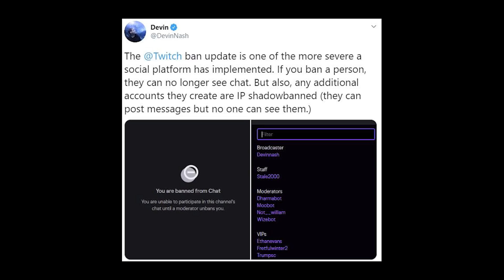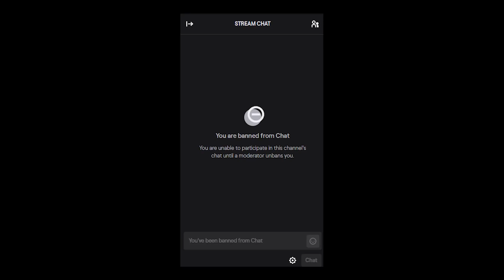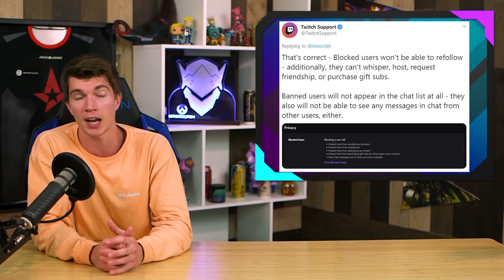The Twitch Ban Update That STOPS Toxicity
Twitch has made another step to try and combat toxicity with this new ban update. Let's see if it helps.